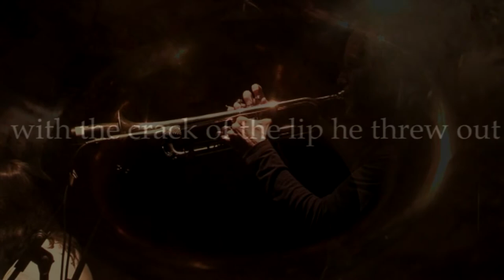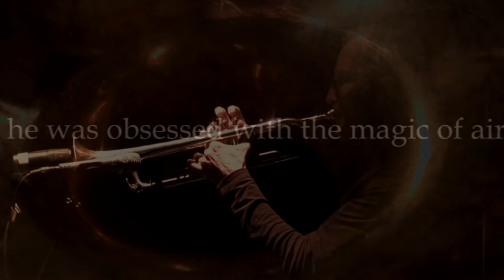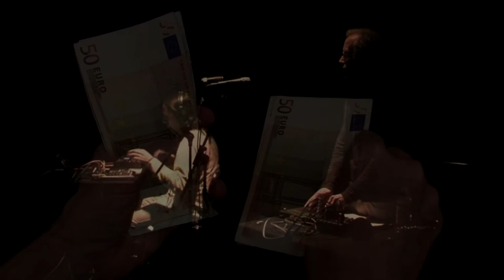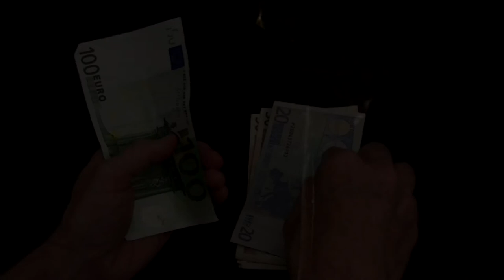Audiovisual concert featuring Mark Cunningham and Arnau Sala. Visuals by SM3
Audiovisual concert at Influx festival. Antic Teatre, Barcelona 2016
Mark Cunningham: trumpeta and electronics
Arnau Sala: electronics and percussion
Sílvia Mestres: video
"all senses focus
longing
for clarity"